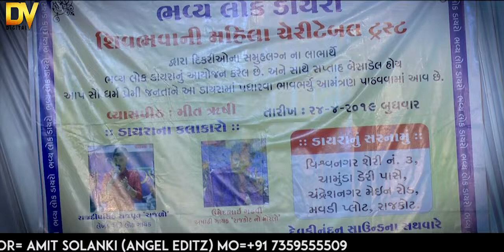Harpal Barad Nu Hasya Darbar || DV Digital || 2019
HI FRIENDS"

OUR WORK IS MAKING GUJRATI SONG, COMEDY VIDEO,
LIVE LOK DAYRA, BHAJAN, SAHITYA AND ALL TYPE OF ENTERTAINING VIDEO.

                     || PRODUCER ||
               JAGDISH SOLANKI
                            AND
           ANIL VAGHELA (ASTIK)

JAGDISH SOLANKI || MO \ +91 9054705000
ANIL VAGHELA       || MO \ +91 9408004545

              || DIRECTOR & EDITOR ||
       AMIT SOLANKI (ANGEL EDITz)

"THANKS"